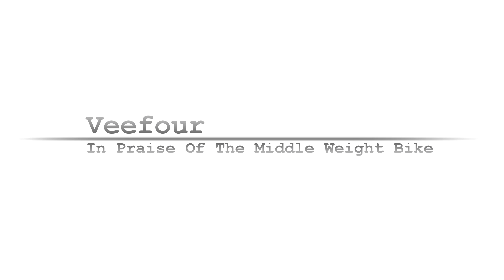In Praise Of The Middle Weight Motorbike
I'm now convinced that the middleweight bike is the perfect machine for day to day riding